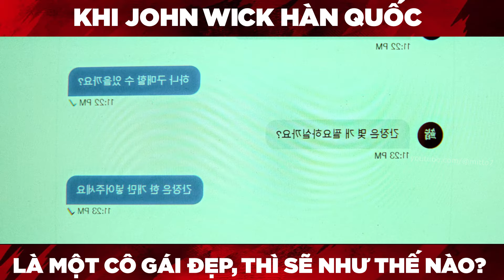Khi John Wick Hàn Quốc là một cô gái đẹp, thì sẽ như thế nào? | Mr7 Review Phim hay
"Khi John Wick Hàn Quốc là một cô gái đẹp, thì sẽ như thế nào? Review Phim hay"
Bạn đã bao giờ tưởng tượng John Wick - anh hùng hành động nổi tiếng với cảm xúc dồn dập và kỹ năng chiến đấu siêu phàm - được tái hiện dưới hình hài của một cô gái xinh đẹp trong thế giới điện ảnh Hàn Quốc chưa? Trên kênh này, chúng ta sẽ cùng nhau khám phá một bộ phim hành động mới mẻ, nơi một nữ diễn viên tài năng sẽ đảm nhận vai trò chính và làm nên một siêu phẩm không thể bỏ qua!
Trong video này, chúng ta sẽ đào sâu vào câu chuyện và những tình tiết đặc sắc của bộ phim này. Từ cốt truyện hấp dẫn đến các pha hành động hoành tráng, mỗi khung hình đều chứa đựng một điều bí ẩn và kích thích. Chúng ta cũng sẽ đánh giá diễn xuất của các diễn viên, đặc biệt là nhân vật chính - một nữ chiến binh mạnh mẽ và quyết đoán.
Ngoài ra, chúng ta cũng sẽ phân tích cách mà bộ phim này thể hiện sự hòa quyện giữa yếu tố hành động và yếu tố tâm lý, tạo nên một trải nghiệm điện ảnh độc đáo và đầy sức lôi cuốn. Bạn sẽ được đắm chìm trong một thế giới mà mọi giới hạn về giới tính và vai trò xã hội đều được thách thức một cách đầy sáng tạo và phá cách.
Với một dàn diễn viên tài năng, một kịch bản gây cấn và những pha hành động đỉnh cao, bộ phim này hứa hẹn sẽ là một trong những tác phẩm ấn tượng nhất trong năm nay. Hãy cùng chúng tôi đào sâu và khám phá chi tiết hơn trong video này để hiểu rõ hơn về "Khi John Wick Hàn Quốc là một cô gái đẹp"!

If I use any images or videos without permission. Please contact the fanpage. Thank you very much
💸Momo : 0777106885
💸Vietcombank : 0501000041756 NGUYEN KIM DAI